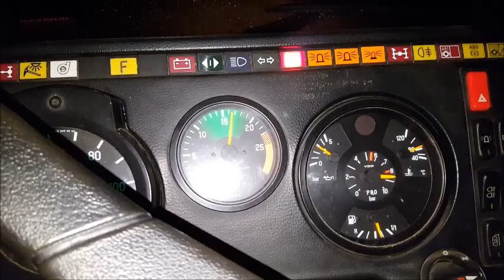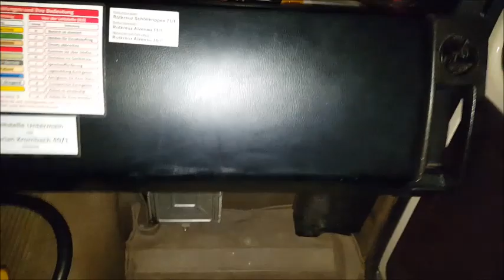Mercedes NG 1222 Bewegungsfahrt (part-3) driving with the old mercedes truck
Das Letzte Video dess Alten NG-80, bei der Bewegungsfahrt mit der Jugendfeuerwehr:
Sound and Drive Video!